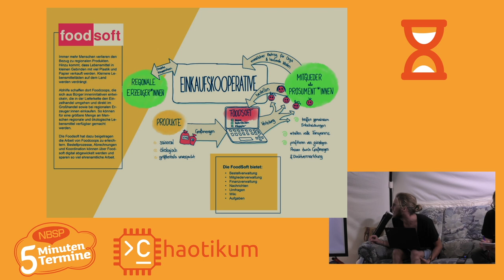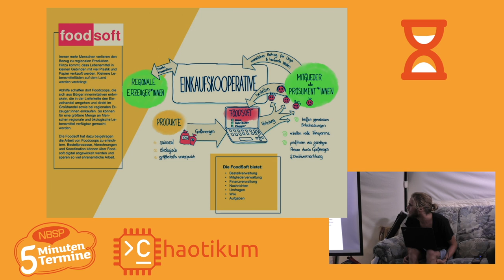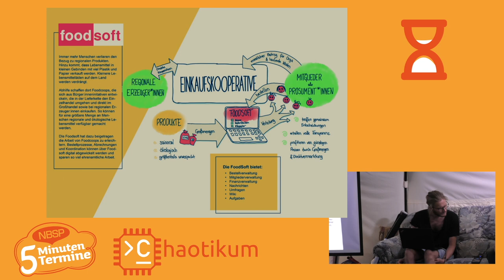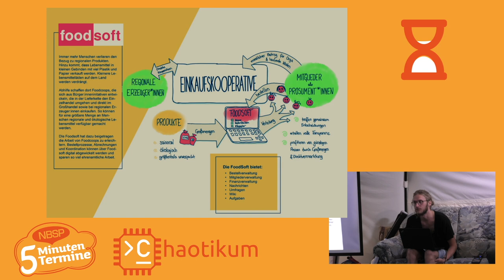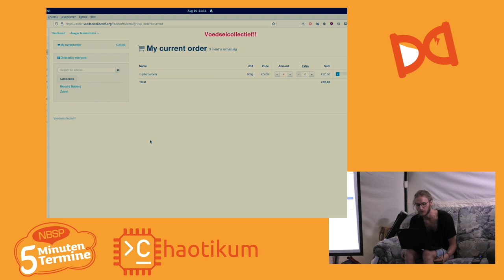Philipp über FoodCoops [Fünf Minuten Termine auf dem CCCamp23]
Philipp arbeitet an Foodsoft mit, einer Anwendung, um Bestell- und Lagercoops zu unterstützen.

Ein Vortrag im Rahmen der Fünf-Minuten-Termine. Die Idee ist eigentlich einfach: Ab und zu nutzen wir das volle Zelt und jede Person, die möchte, kann kurz vorstellen, was auch immer ihr vorschwebt.